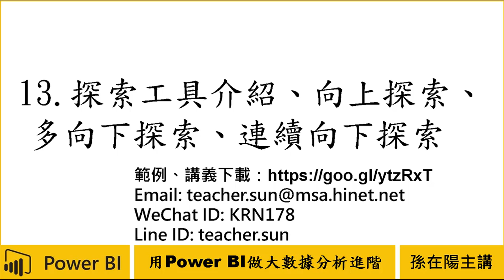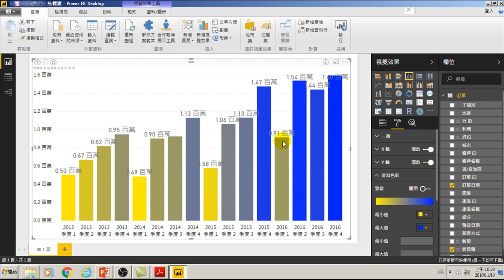用Power BI做大數據分析進階-13.探索工具介紹、向上探索、多向下探索、連續向下探索